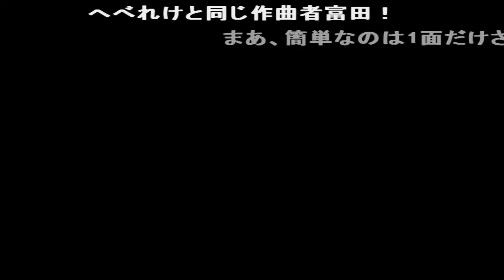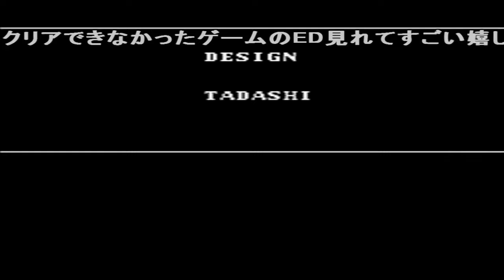(コメ付き) ゆっくりバットマン レトロゲーム ファミコン版 FC版 プレイ動画 【ゆっくり実況】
面白い映画「ジャスティス・リーグ」を楽しんだ後、私は挑戦的な FC ゲーム「バットマン」に参加することにしました。このアクション満載のゲームは非常に手強いものでしたが、無制限のコンティニューの利点を活かして粘り強くプレイし、無事にクリアしました。